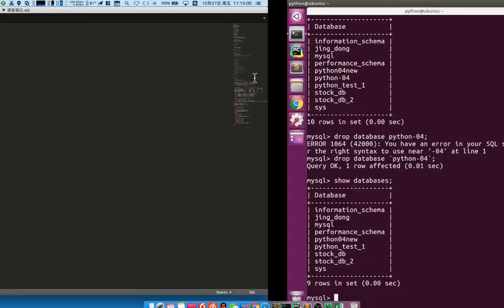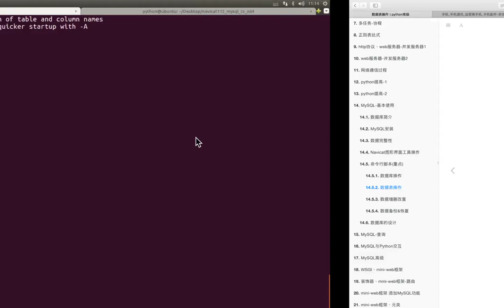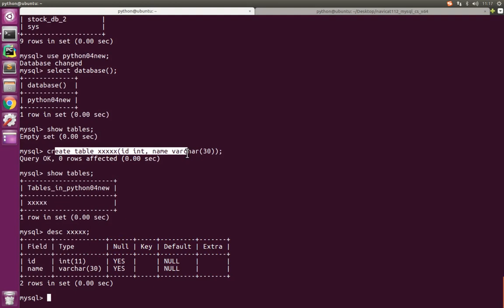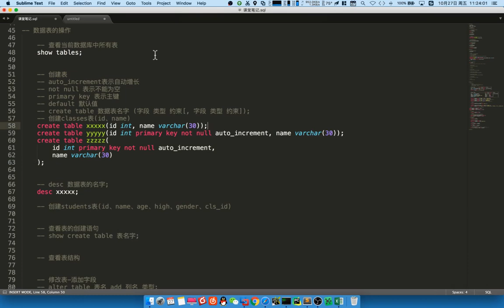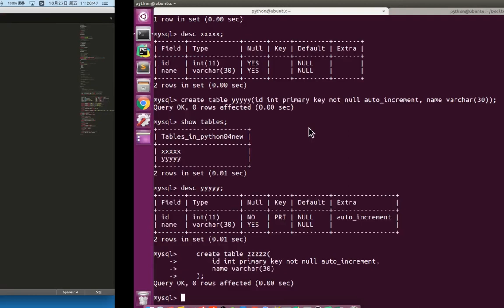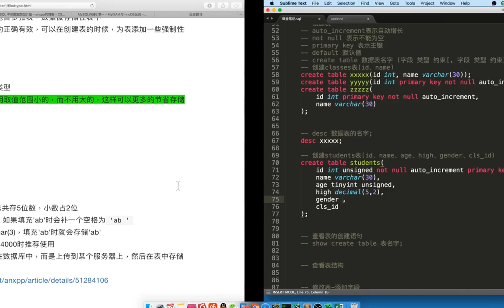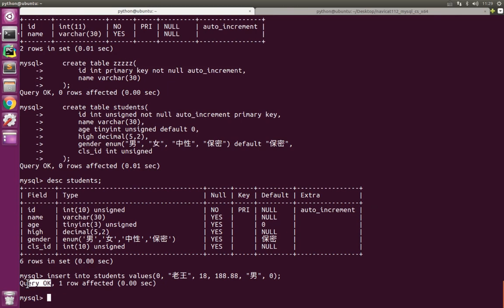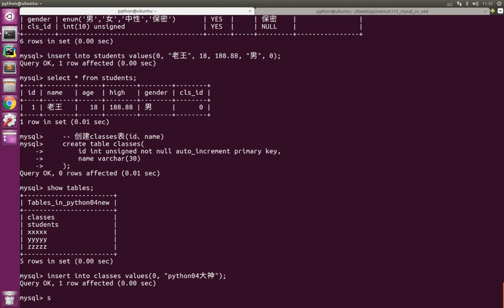05 MySQL数据库v3 1丨01 数据库的基本使用丨08 （重点） 数据表的操作